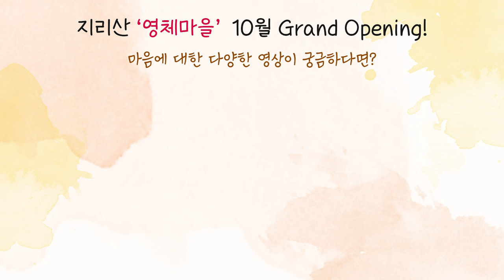[사랑세션💓] 여자들의 성을 뺏고 싶은 이유